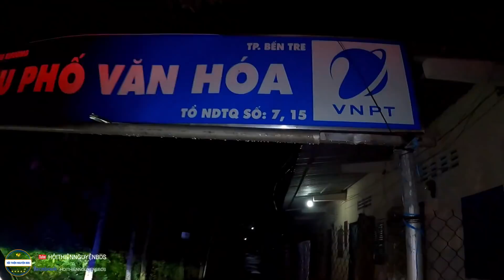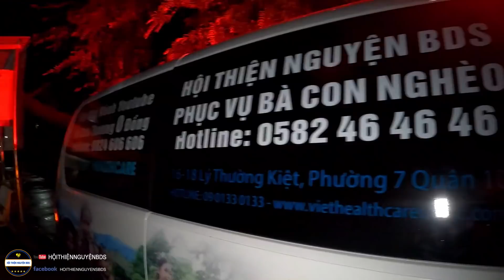Sau Vài Tiếng Đồng Hồ, Não Mẹ Em Đã C.h.ế.t | Bác Sĩ Chỉ Nói Là Đ.ộ.t Q.u.ỵ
261 đường tên lửa phường bình trị đông B, quận bình tân, Tphcm
Tên người nhận: